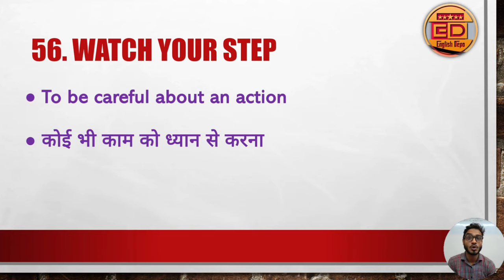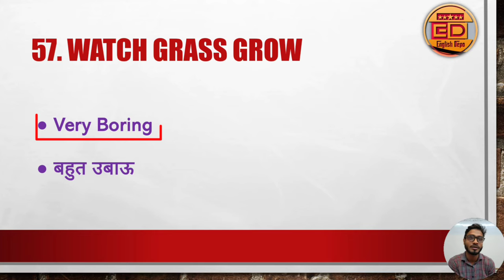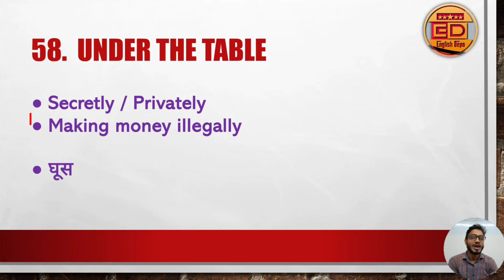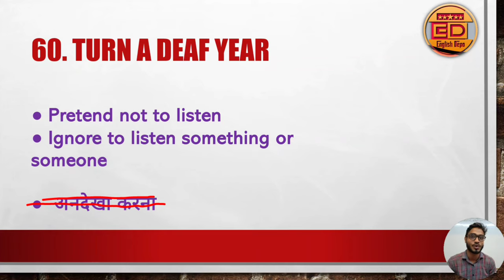Day 12 Idioms and phrases का Daily Dose | Idioms Phrases याद करना नहीं, भूलना मुश्किल है - Pavan Sir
Idioms and phrases का Daily Dose|| Idiom Phrase याद करना नही भूलना मुश्किल है - Never Forgetting Technique